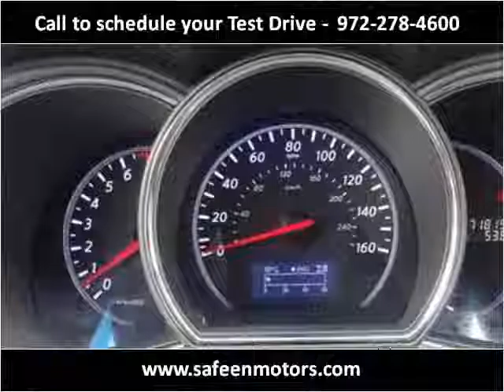2011 Nissan Murano Used Cars Garland TX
This 2011 Nissan Murano is available from Safeen Motors.